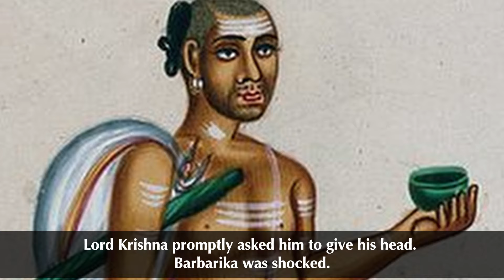Story Of Barbarik - Khatu Shyam Baba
Khatu Shyam Baba is revered as the Lord of Kaliyuga and is worshiped in the western India especially in Rajasthan. Khatu Shyam was born as the mighty King Barbarik. Khatu Shyamji is synonymous with Lord Krishna and thus he is worshiped in the same form. Barbarika also known as Khatu Shyamji or Shyam Baba was a grandson of the brave prince, Bhima, second of the Pandava brothers. He was the son of Ghatotkacha, sired by Bhima through one of his wives, Jagadamba. He was more powerful than the combined powers of Bhima, Arjuna, Bhishma, Karna, Dronacharya and other valiant warriors of the Mahabharata. Even in his childhood, Barbarika was a very courageous warrior. He learnt the art of warfare from his mother. Pleased with his skills, Lord Shiva gave him three divine infallible arrows. Later, Agni, the god of Fire, presented him with the bow that would make him victorious in the three worlds.

1. All information, stories and everything shared on the videos of THE HINDU SAGA channel is based on information collected from various sources like books, newspapers and internet. THE HINDU SAGA does not create or claim authenticity of any of the information provided in this channel. Any resemblance to real persons, living or dead is unintentional and purely coincidental. We do not intend to hurt any religious sentiments of our viewers. Some parts from this video like music, pictures and videos are sourced from the web. The Hindu Saga does not declare any ownership and is ready to give the rights to whoever it is due.
2. Multiple sources like books, newspapers, blogs and internet have been referred to create the content and stories for the videos and we try our best to use content with owner's permission and under 'fair use', however, if we happen to use your copyright material without the permission, please reach out to us at and we will remove your copyright materials.